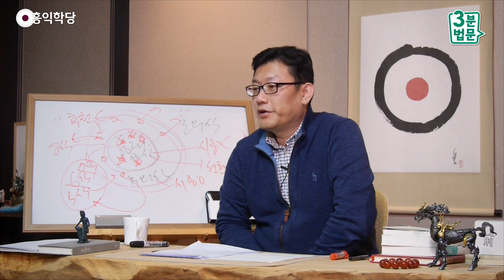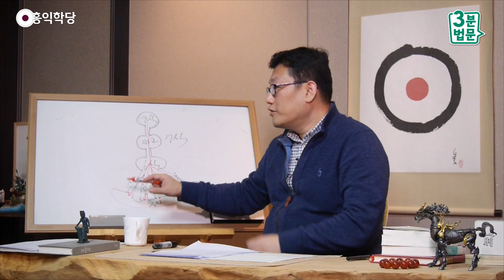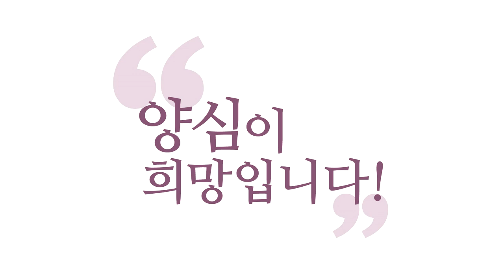[3분 법문] 유식학 정리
(강의 中) 자기가 게임을 만들고 자기가 접속해서 게임하고 있는 사람에 해당하는 거예요. 이 온 우주에서 지금, 이게 그래서 인도에서, 힌두교에서 이런 것을 ‘신의 릴라’라고 하는 겁니다. 온 우주를 “신의 놀이다.”라고 하는 게, 자기가 만들고 자기가 들어와서 또 에고로 탈 쓰고 돌아다니면서, 또 도(道)도 닦고, 뭐도 하고 뭐도 하고, 타락도 하고 공부도 하고.

- 160121 목밤 대담 에서 발췌함-

유식학(唯識學)은 “만법이 내 정신 작용이다.”
하는 건데, “내 마음 작용이다.”
더 들어가면 “내 안에 있는 참나의 작용이다.”
그 참나가 아뢰야식(阿賴耶識)이에요.
업보(業報)까지 관리한다는 의미로
아뢰야식이라고 그러는 거예요. 원래 참나인데.

그 참나가 내가 지은 모든 업보를 관리하면서
이런 세계를 구성해요.
그러면 그게 또 한편으로는,
그 참나가 에고를 만들어 내요.
그러면 그 에고가 자기만의 시각으로
이 우주를 마음속에 구성해서
6식과 5식으로 우주를 읽어 내요.

그럴 때, 읽어내는 그 대상이
결국 아뢰야식이 만들어 낸 거예요.
그러니까 자기가 게임을 만들고 자기가 접속해서
게임하고 있는 사람에 해당하는 거예요.

이 온 우주에서 지금,
이게 그래서 인도에서, 힌두교에서 이런 것을
‘신의 릴라’라고 하는 겁니다.
온 우주를 “신의 놀이다.”라고 하는 게,
자기가 만들고 자기가 들어와서
또 에고로 탈 쓰고 돌아다니면서,
또 도(道)도 닦고, 뭐도 하고 뭐도 하고,
타락도 하고 공부도 하고.

그런데 근원적으로 이게 신이 아니고서는
이렇게 돌아갈 수가 없다는 걸 안 거죠,
인도 예전의 힌두교의 성자들도.
유식학에도 그런 이론이 그대로 다 같이
공유되고 있죠.

보세요. 이게 아뢰야식입니다.
아뢰야식이 하나 뻗어 나가면 에고가 돼요.
그럼 7식(七識)이죠.
아뢰야식은 지금 일단 8식만 얘기할게요.
이 에고가 또 뻗어 나가면 뭐가 되죠?
6식이 돼요. 그럼 6식은 정보가 어디서 오죠?
5식에서요. 색깔·소리·냄새·맛·촉감, 그렇죠?

여기를 막으면 안 되죠. 이렇게.
제가 그다음에 그림을 어떻게 그렸죠?
이렇게 그렸어요. 여기가 세계.
그러면 어떻게 됩니까?
아까 제가 말한 게 이거 한 장이면 돼요.
8식에서 빛이 나가서 에고를 통해,
6식을 통해 이 냄새를 접하고,
냄새에 대해서 6식이 뭐라고 정리를 하고,
그게 이제 내 에고의 경험이 되죠.

소리를 접하고 색깔을 접하고
맛을 접하고 촉감을 접하는데
이 세계 자체가 이미 뭐예요? 8식의 작용이죠.
8식이 구성해 놓은 색깔을 보는 거고,
8식이 구성해 놓은 소리를 (듣는 거고),
여기 지금 전체가 하나의
유식무경(唯識無境)이죠, 사실.

내 마음, 내가 사는 모든 게 내 의식이다.
결국 아뢰야식이 한편에서는 색깔을 보게 만들고
또 오감을 통해 그 색깔을 보고, 이해되시죠?
결국 이 안에서 설명이 다 되지 않습니까?
그럴싸하죠? 그래서
이 그림 한 장 아시면 유식학은 끝이에요.